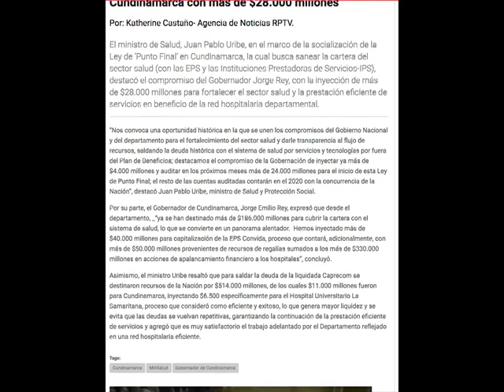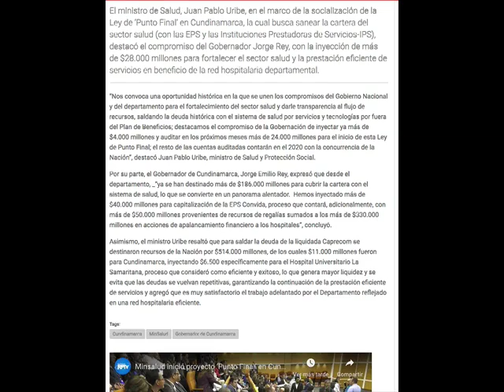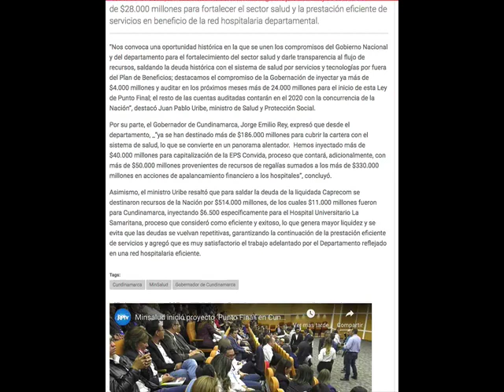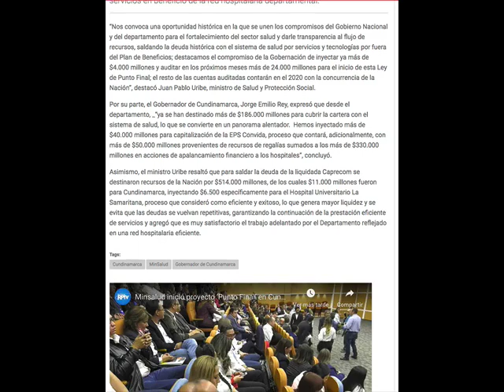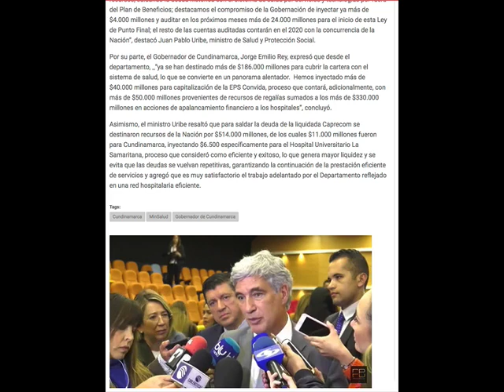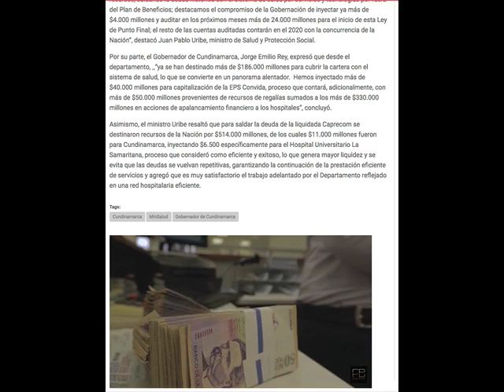MINSALUD INICIÓ PROYECTO ‘PUNTO FINAL’ EN CUNDINAMARCA CON MÁS DE $28 000 MILLONES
VÍA: REVISTA ENFOQUE